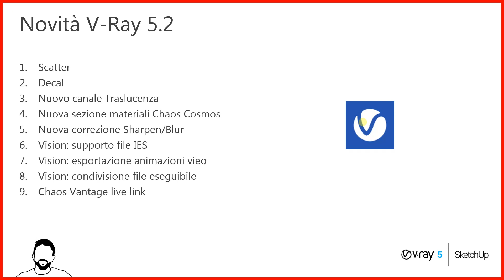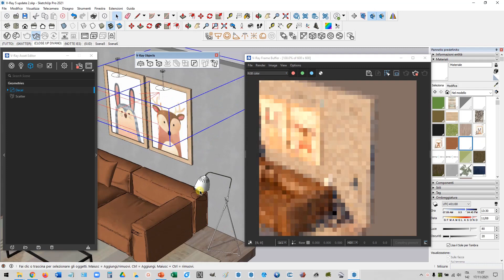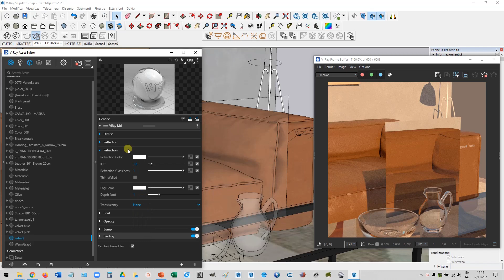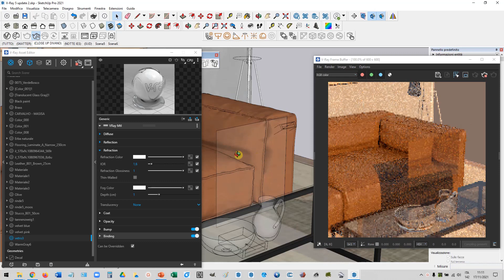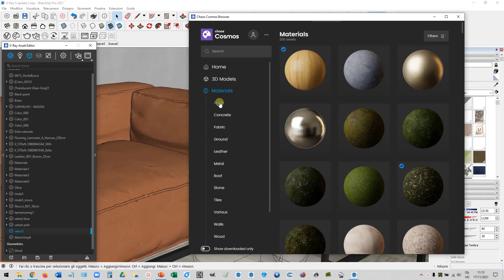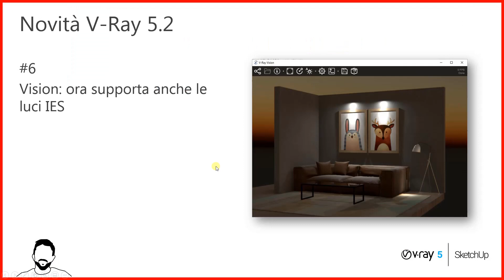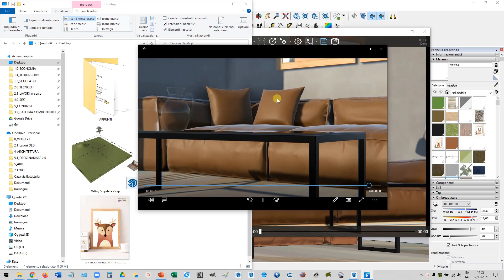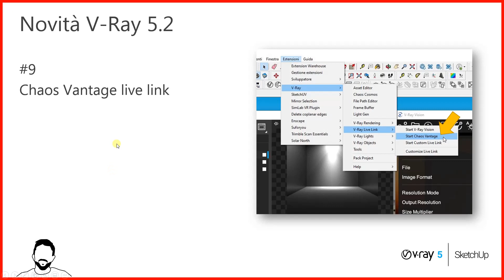Novità V Ray 5 update 2